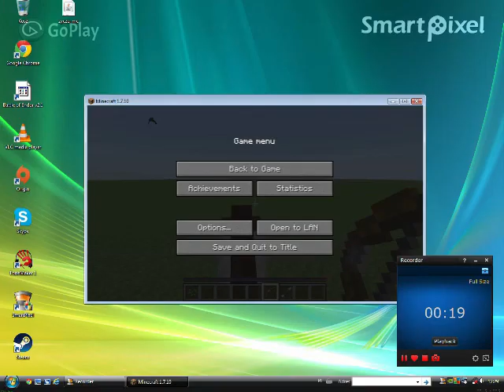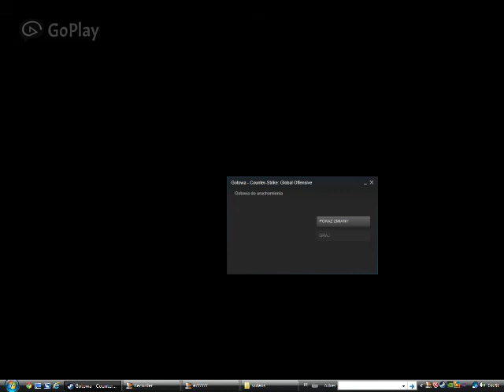Wiezowiec w katowicach